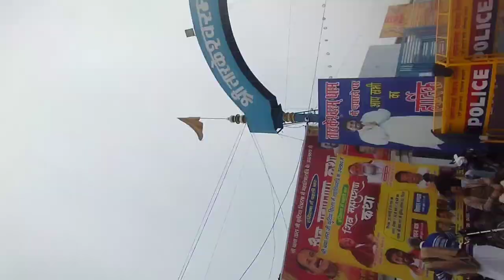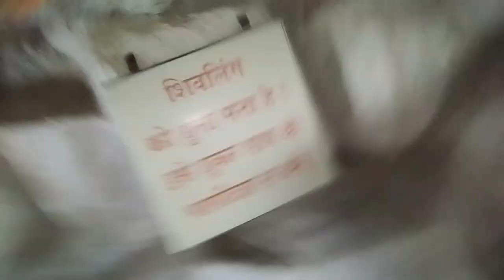Aaj Shiv Mahapuran Katha Sirsa Haryana Main 400000+ Logg *Systumm Hang* 🙏🏻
Aaryan Beniwal Vlogs